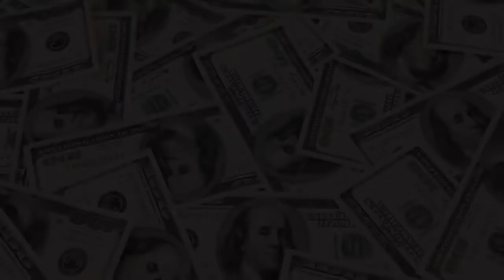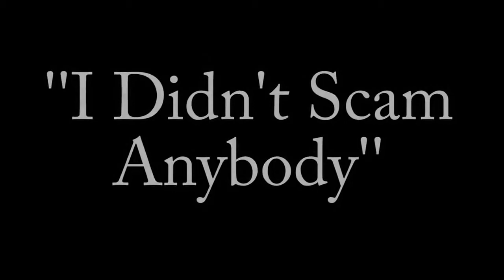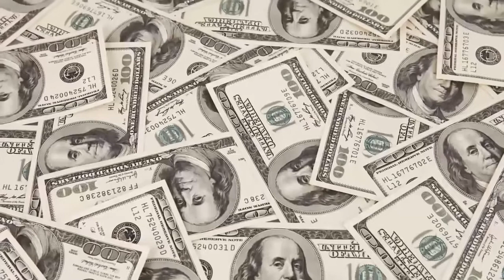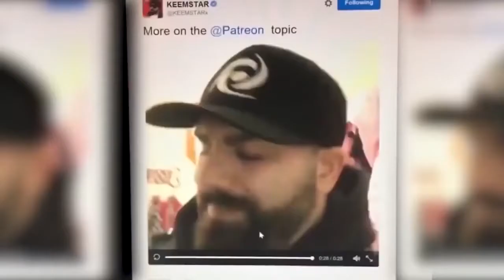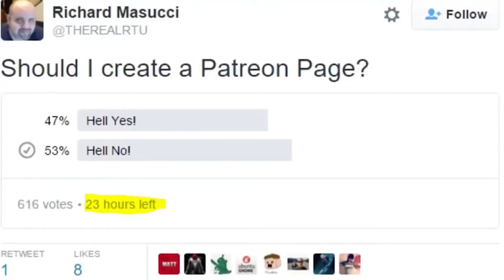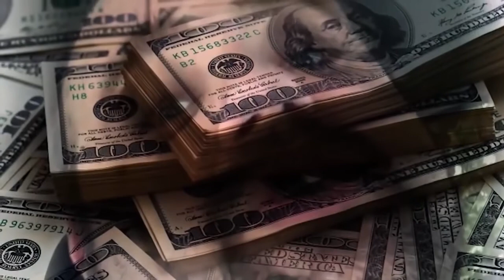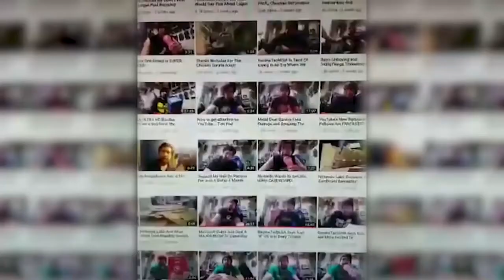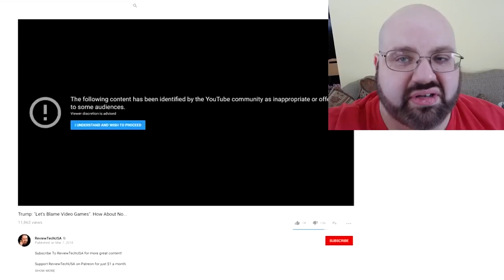Making An E-Beggar [FULL 1 Hour ReviewTechUSA Documentary] (Junk Media Re-Upload)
NOTE: The final, surviving Junk Media video to be re-uploaded. Thank heavens, most of these important videos are safe at last. Junk Media's channel has been terminated/closed thanks to Rich's false-flagging spree & Cody's false-copyright/DMCA takedowns. These two guys (being narcissists, where one barely reviews tech; the other creates scams and manipulation for views and money) can't take any criticism whatsoever.